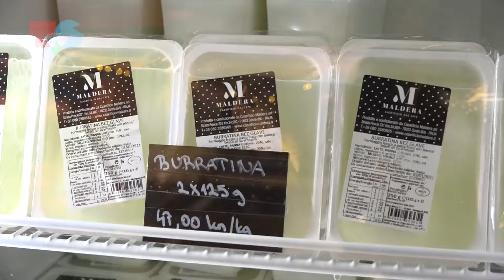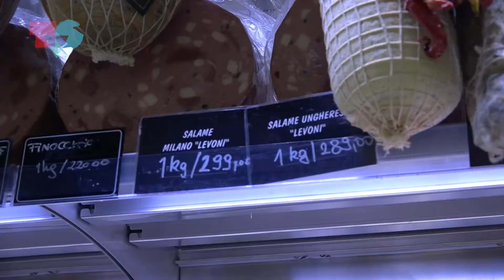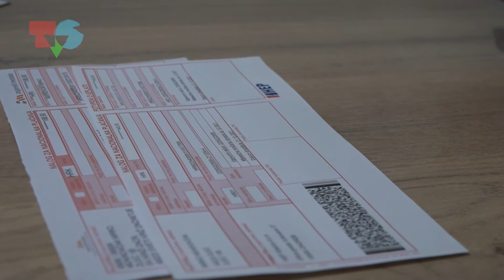Inflacija u Hrvatskoj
Novinarka: Arlinda Krasnić
Snimateljica: Ema Mokrovčak

U posljednjih nekoliko mjeseci, sigurno ste primijetili drastično povećanje cijena pojedinih proizvoda. Inflacija, koja je nakon pandemije zahvatila veći dio Europe i svijeta nastavlja svoj rast i u Hrvatskoj. Kako ona utječe na prosječnog potrošača te kakva nam je ekonomska prognoza za budućnost, pitanja su čije odgovore možemo pronaći u sljedećem prilogu.